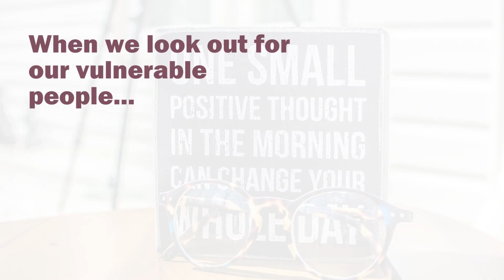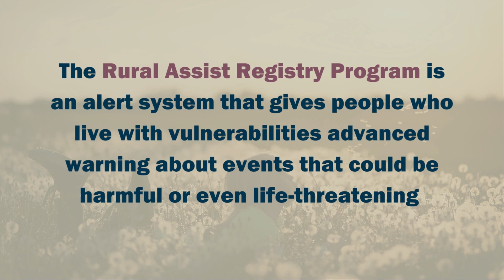Introducing The Rural Assist Registry Program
Piloting in Bruderheim, AB, the Rural Assist Registry Program is an opportunity to address vulnerabilities and foster resilience in the Industrial Heartland